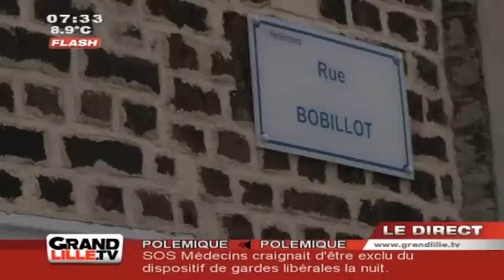Roms : Riverains en colère à Hellemmes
A Hellemmes, les riverains de Bobillot ne supportent plus l'insécurité grandissante qui reigne dans le quartier

Sites webs/blogs, copiez cette vidéo avec le bouton "Intégrer" !